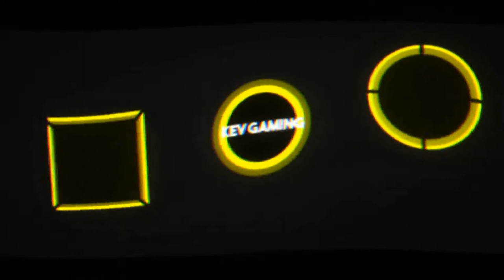Let's Play Need for Speed Heat #29 Ein neuer Wagen